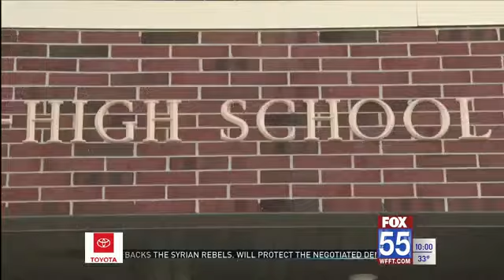Hicksville schools installing metal detectors at main entrances